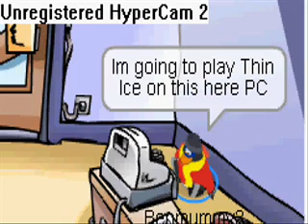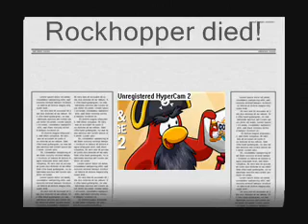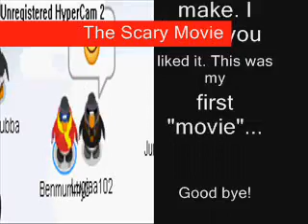The not so Scary Movie ( Club Penguin )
===READ===
In this movie, BenMummy3 tries to not pass out while he finds out that he might die.

This is a movie a randomly made. It is a funny/scary movie. This movie took me a day to film, edit, and finalize.
My insperation: Friday the 13th
Penguins:
*BenMummy3
*Lugiaa102
*Sir Slippers
*Meganling (still not banned!!!)
This is my first CP movie.